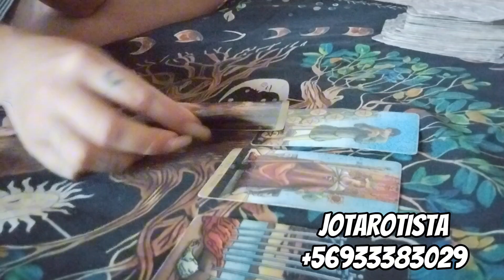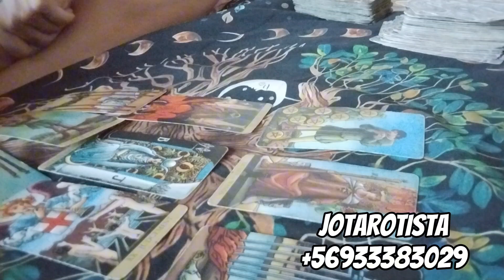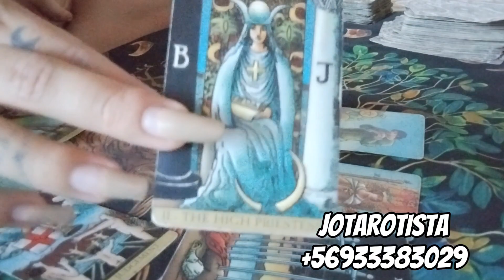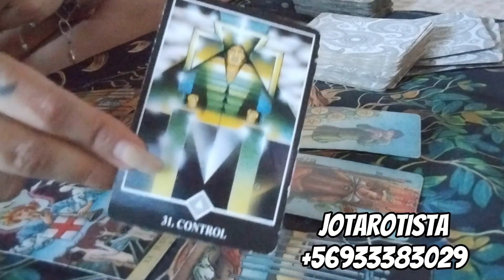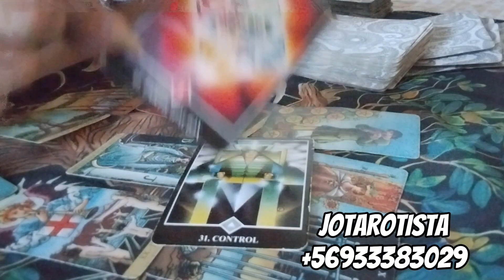PISCIS NO PERMITAS QUE TU MENTE SEA TU ENEMIGA 🙅🏾‍♀️ HORÓSCOPO SEMANAL JOTAROTISTA 🧙🏼‍♀️